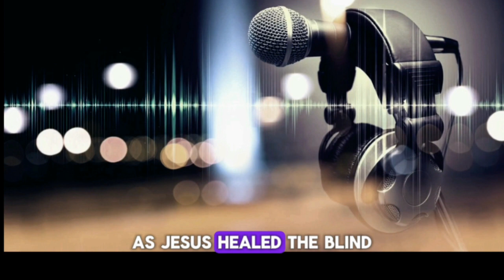Poem: What Is Modesty? Original | Bonus Scripture Song Original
Poetry of Love Media prays that you find Jesus here when you visit!  We thank you for your prayers, love, and support as we continue to deliver Christ-centered content to your screen via documentaries, interviews, poetry, country living, and much more!